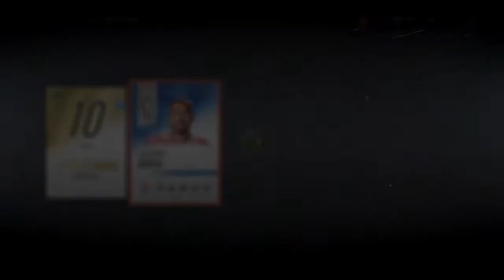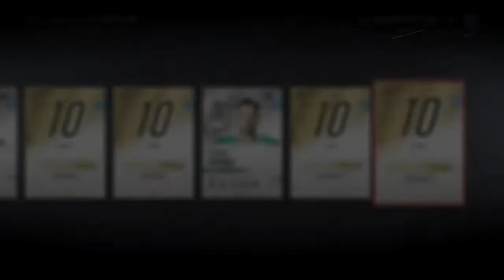OMG!!!! NHL 19 LOYALTY PACK OPENING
Opening my NHL 19 loyalty packs!! WE GET SOME STUDSSSSS